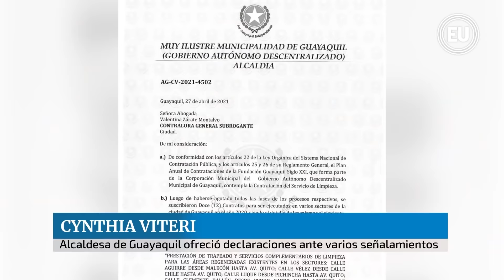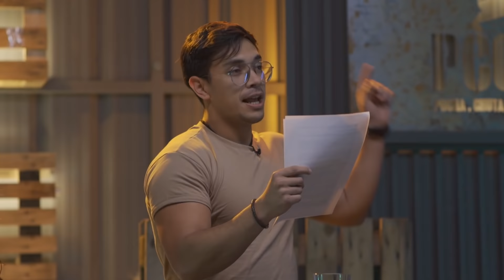PCQRC - PUEBLO 'E M#ERD@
En esta nueva entrega, nos acompaña Genaro me cachas.